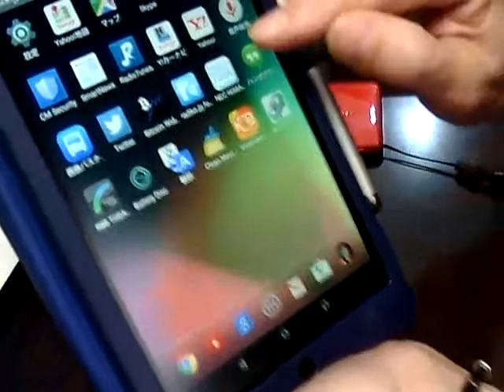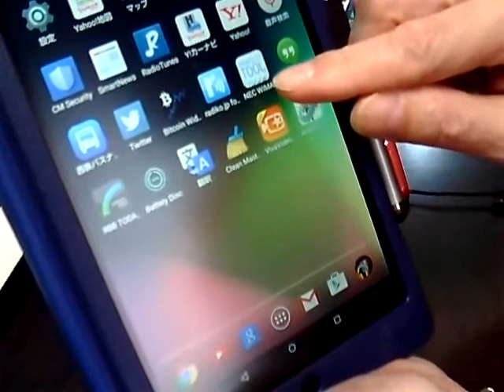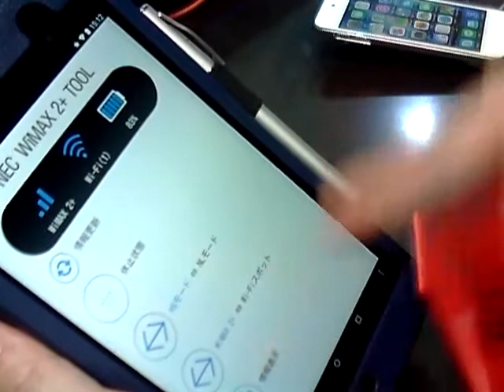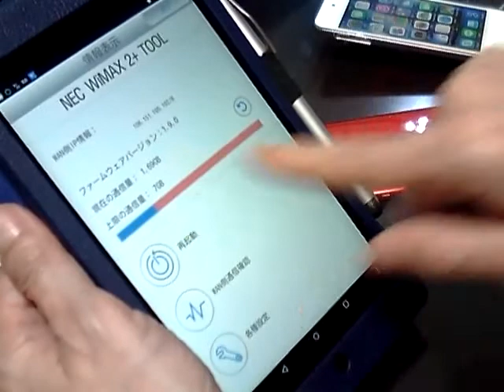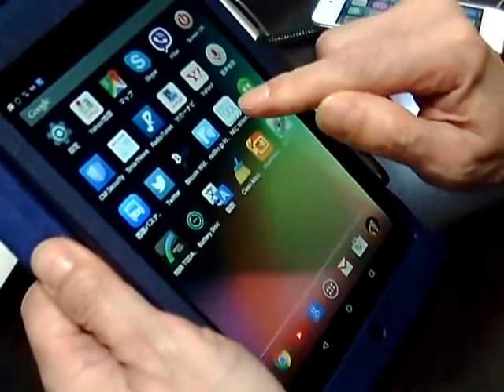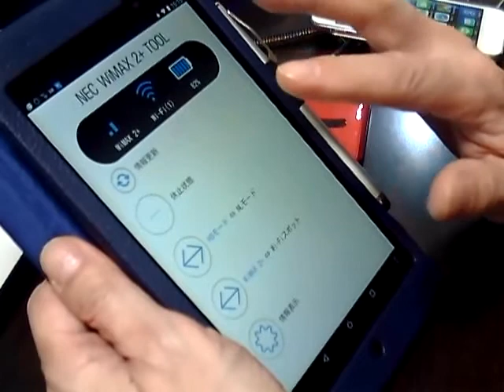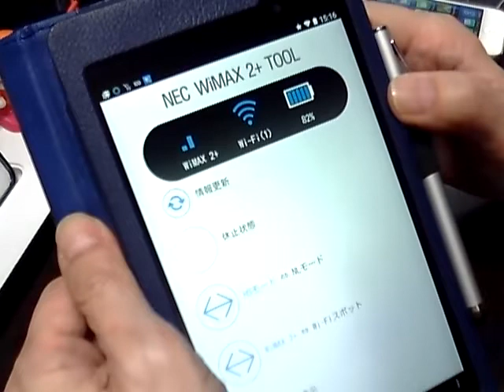ＷｉＭＡＸ２+リモート起動のやり方 iOS/Android用 アプリ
ＷｉＭＡＸ２+ＴＯＯＬアプリで検索してください。（ＮＥＣ）